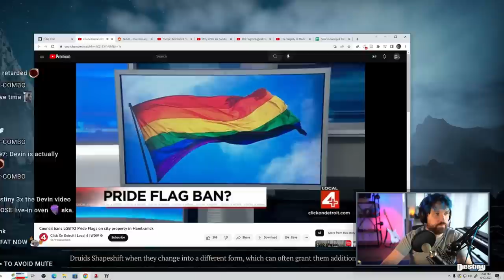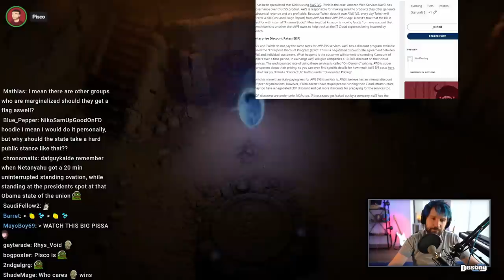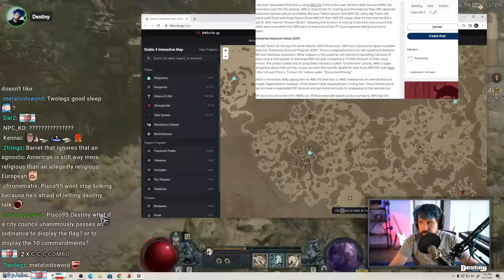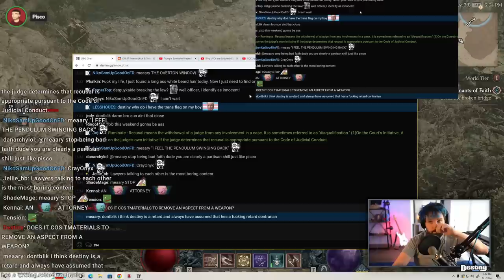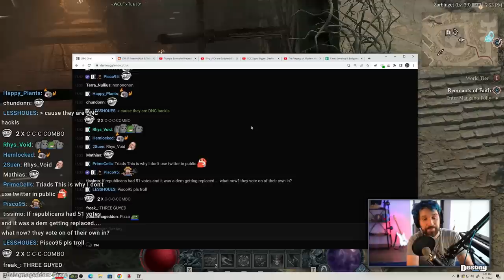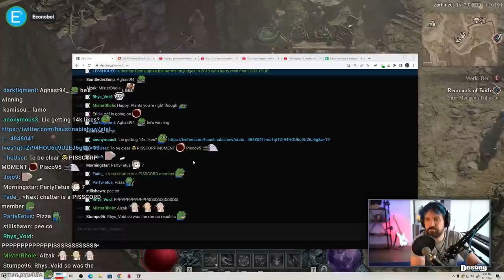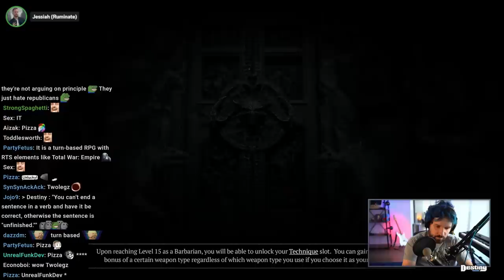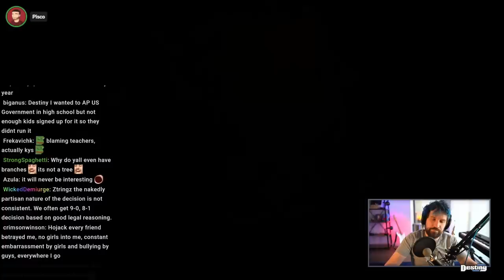Lawyer Confronts Destiny About His Pride Flag Stance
DEBATE: Destiny debates pisco after giving his take on pride flags on government buildings...